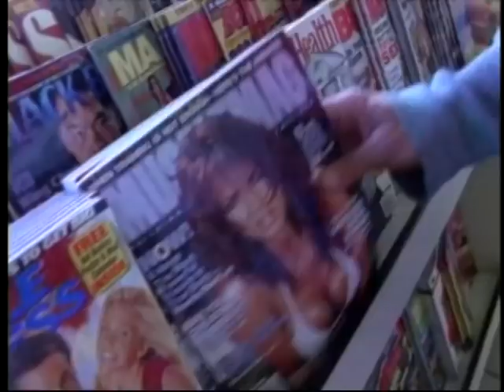Benji Weatherley & Ross Williams in LOOSE CHANGE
Good cop. Bad cop. Ross Williams and Benji Weatherley. Could there be two more opposite humans? In the same 7-11? With non-pro-surfer Rob Machado while Chris Ward is committing a crime. Anyway...

Speaking of crimes: these guys had no permit to shoot in the iconic D-Street 7-11. They just wandered in and introduced themselves to the guy behind the counter. Before long, Ross was borrowing his shirts and it was "Lights, Camera, Action." Wait...was that really Chris Ward?